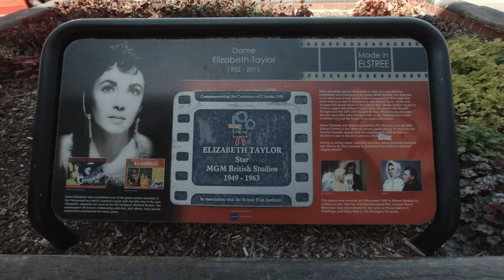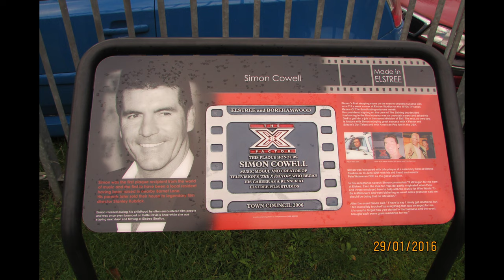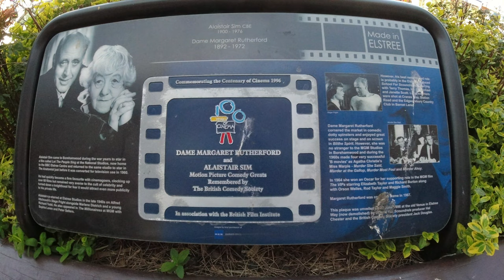Elstree Studios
A little day trip to Elstree studios